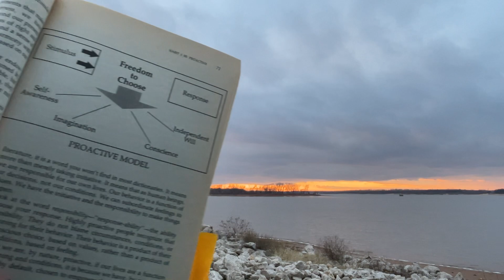Habit #1 (continues) Proactivity In Action (part 2)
The second part of Habit  #1 read to you.